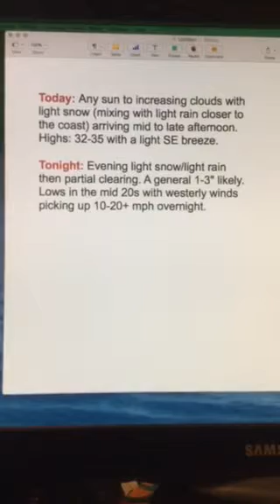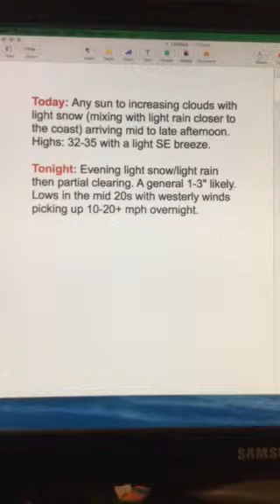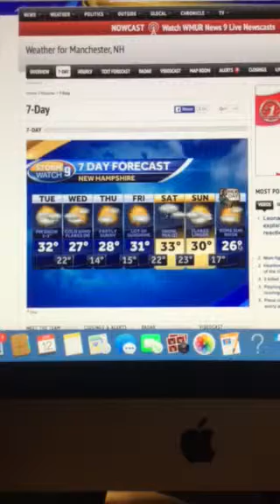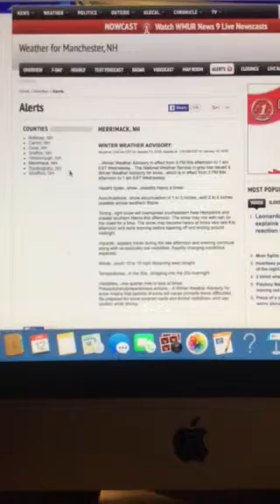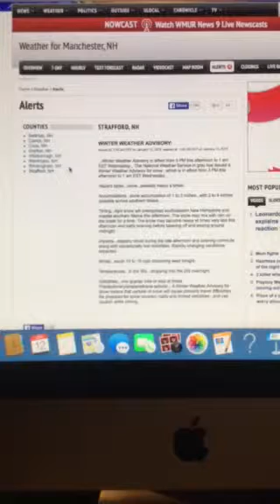Riley's Kingdom Of Weather